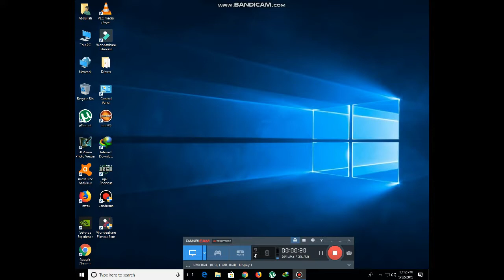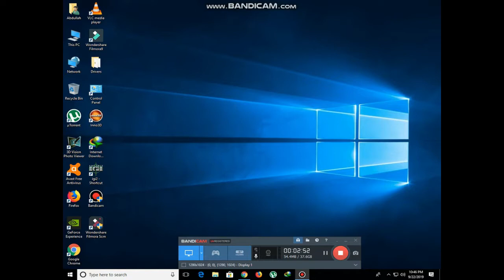Project IGI 2 Covert Strike Mission#11 The AirField | Ab Gaming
In This Video I Am Show You How To Complete The Eleventh Mission Of Project I,m Going In Covert Strike 2 Mission#11 The AirField